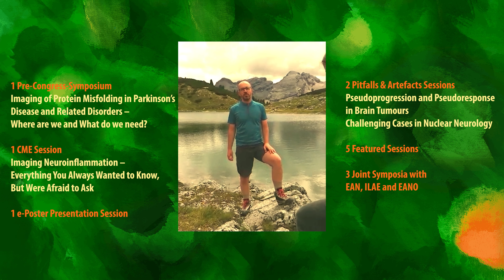Neuroimaging Committee Programme @ EANM'21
More information about the congress and its program here: eanm21.eanm.org